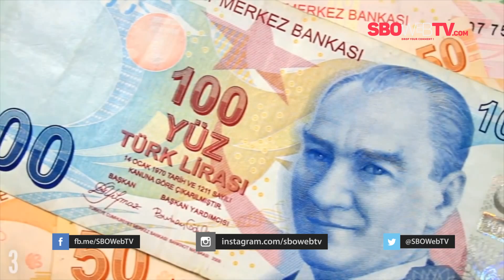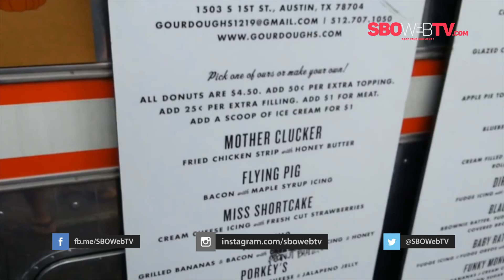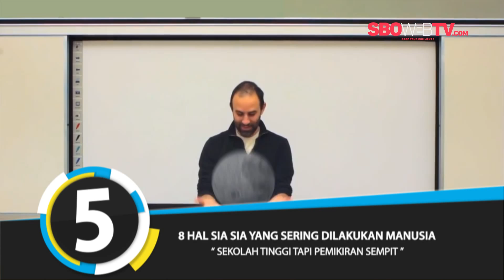8 Hal Sia - Sia Yang Sering Dilakukan Manusia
Hi guys video terbaru kita kali ini SBOWebTV bakalan bahas beberapa hal sia-sia yang sering kamu lakukan. Pernah ga sih kalian merasa melakukan hal yang sebenernya itu sia-sia saja kamu lakukan? Jika kamu penasaran pantengin nih beberapa hal sia-sia yang sering dilakukan manusia versi SBOWebTV.

Penasaran? Intip yuk video kita “8 Hal sia-sia yang sering dilakukan manusia”